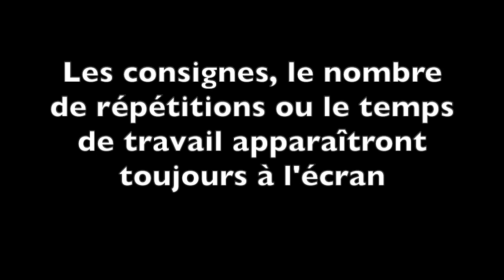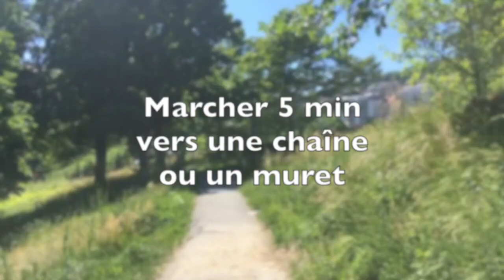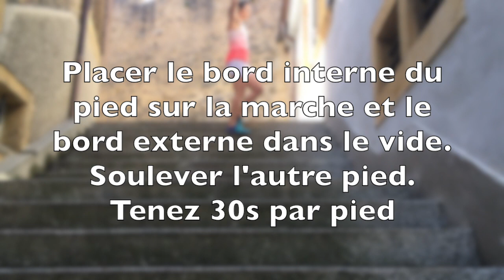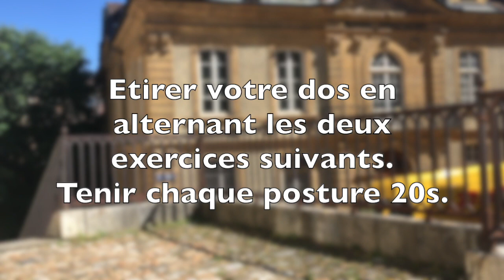urban training marche équilibre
Un circuit d'entrainement urbain qui associe des exercies d'équilibre et des déplacement en marchant. A vos baskets !

Ressource:
Entraînement urbain, W.Chartrain & N.Fonteneau, édition @mphora 2015